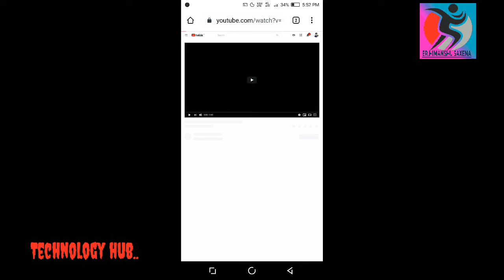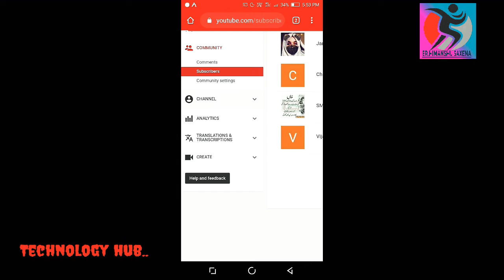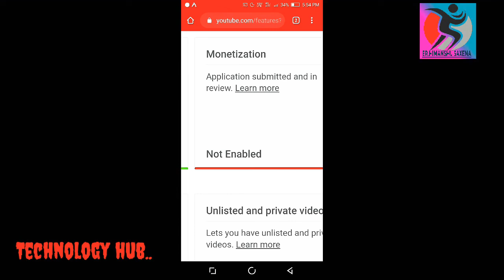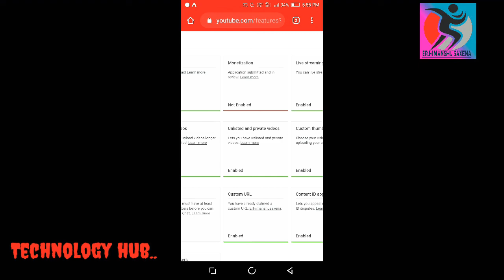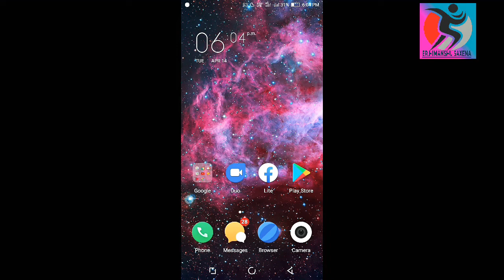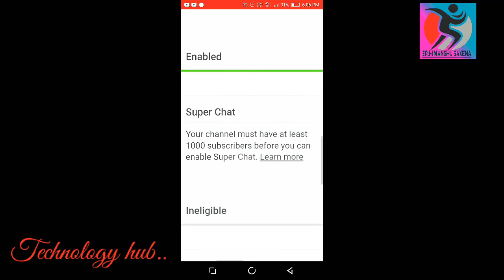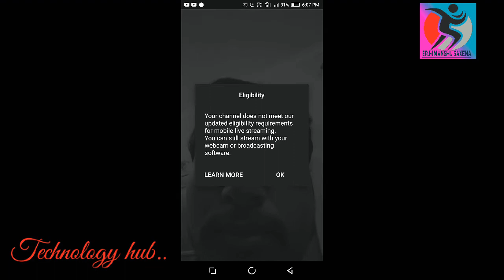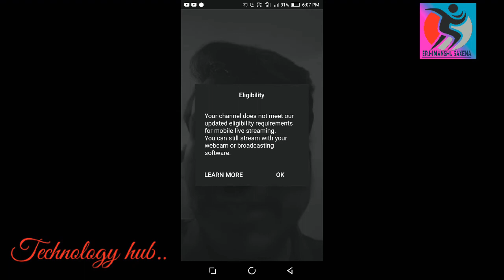How to Enable monetization New Trick in hindi 2020!! Monetization को केसे enable करे हिन्दी trick से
In this video how to Enable monetization New Trick in hindi 2020.

Thankyou!! 🙏🙏